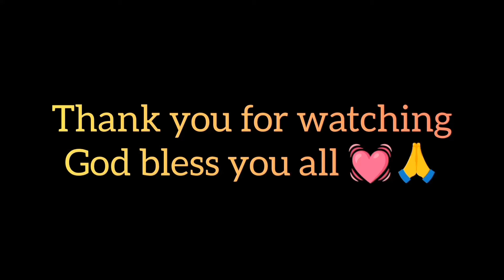Special guest visited our place ☺️☺️ 🙏